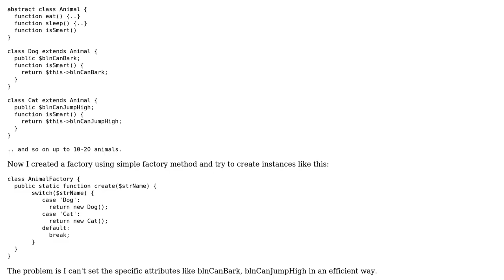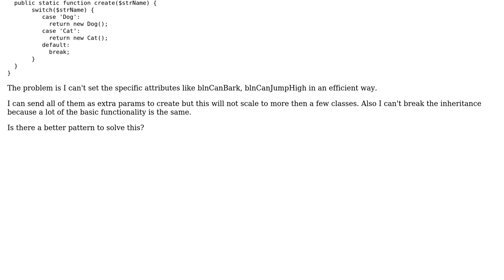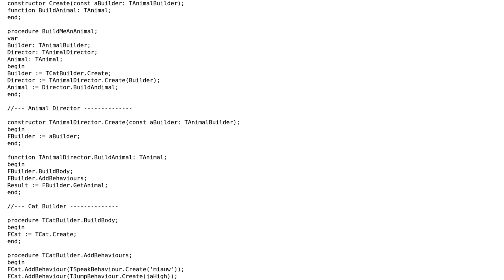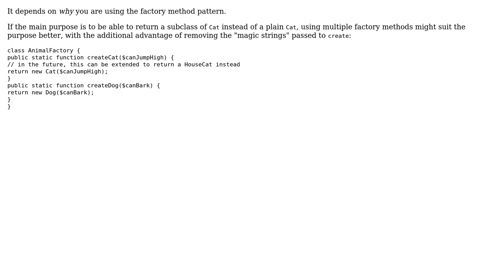Better solution then simple factory method when concrete implementations have different attributes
Software Engineering: Better solution then simple factory method when concrete implementations have different attributes

With thanks & praise to God, and with thanks to the many people who have made this project possible! | Content (except music & images) licensed under CC BY-SA | Music | Images & others | With thanks to user Marjan Venema user johnlemon user Heinzi and the Stack Exchange Network Trademarks are property of their respective owners. You are responsible for your own actions.